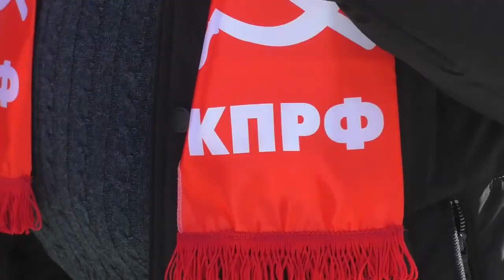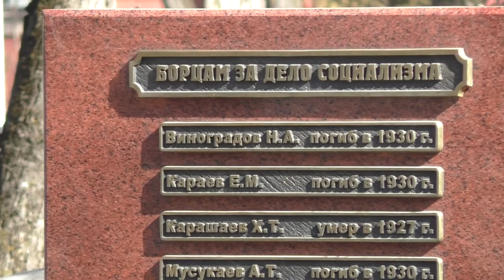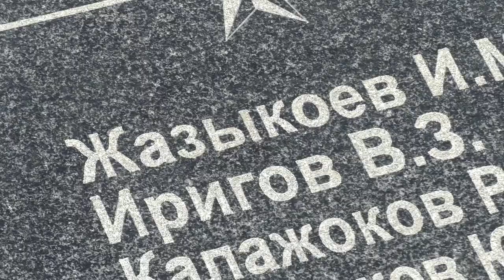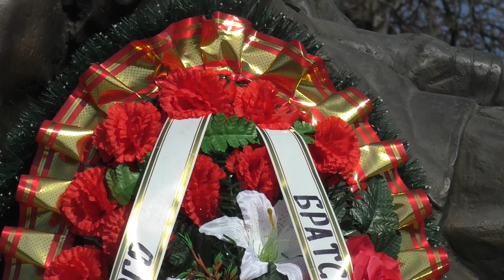День защитника Отечества 23 февраля г Нальчик КБР Вечный огонь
Мастер Кард 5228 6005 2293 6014
 Александр Гордиенко